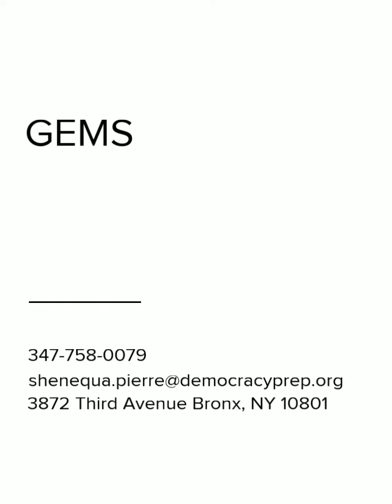BPMS Super Sundae Surprise HD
Positive-Incentive for our BPMS scholars! Operation Super Sundae Surprise!